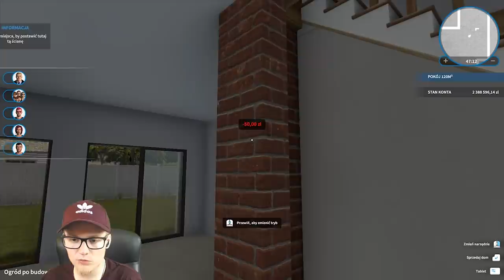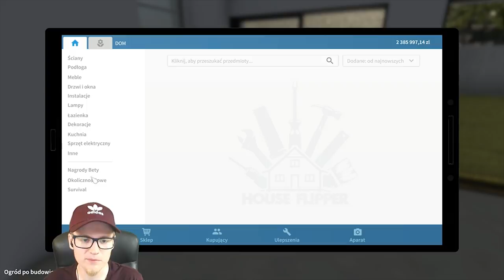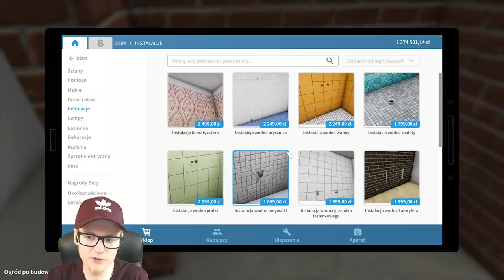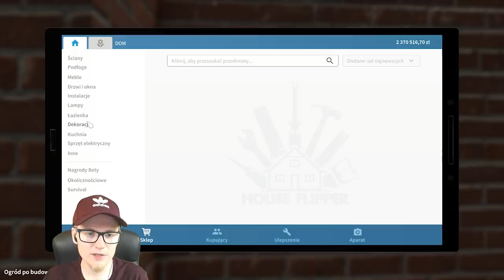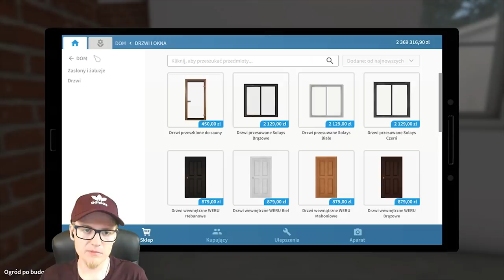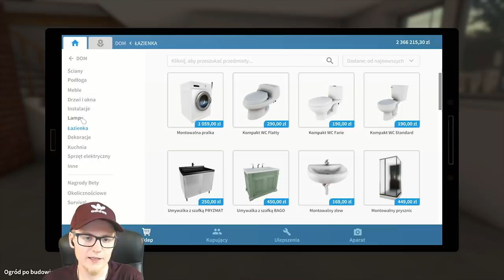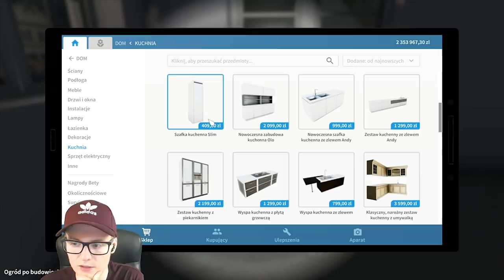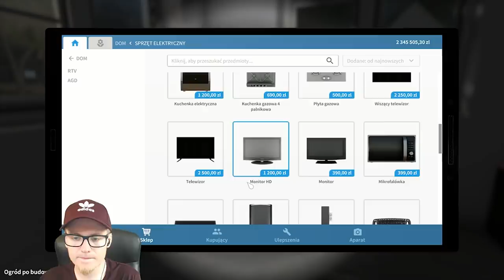POKÓJ GRACZA - DOM ZA 700 TYSIĘCY! House Flipper "ROBIMY GAMING HOUSE"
Hejka, gram sobie w czyszczenie, demolowanie domku, bardzo fajna i przyjemna gierka na Steamie, niebawem ukaże się pewnie z jeszcze jeden odcinek gdzie będziemy coś niszczyć! :D